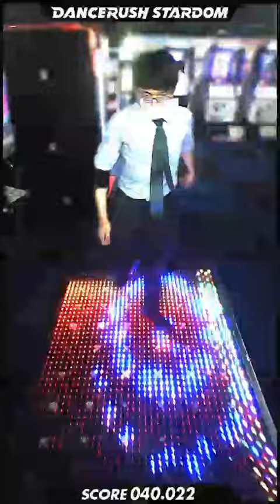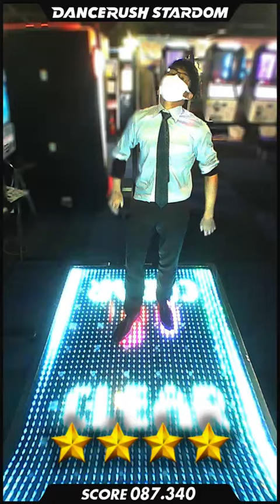新曲！生存報告「Roughneck Disco / Itchy&Scratchy」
こんばんは
社畜の闇に飲まれています…

久しぶりに早く帰れたので新曲をプレイしてきました！
後半キツイですね